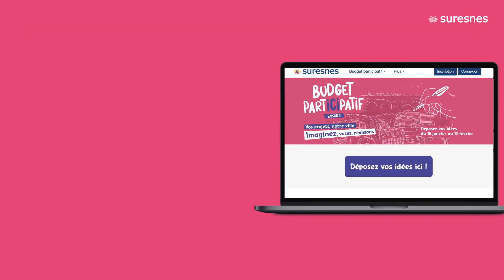Le cinéma Le Capitole est maintenant équipé de 20 casques d'audiodescription.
Une idée proposée au Budget Participatif saison 2 par Olivier Gualtierotti